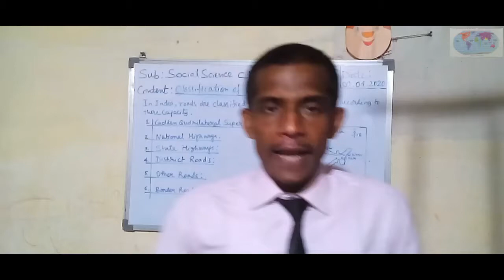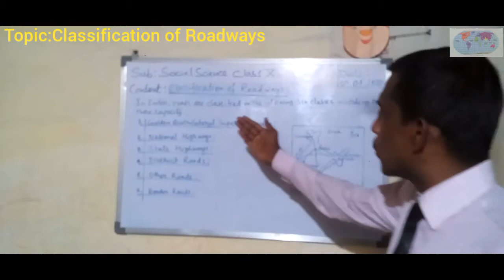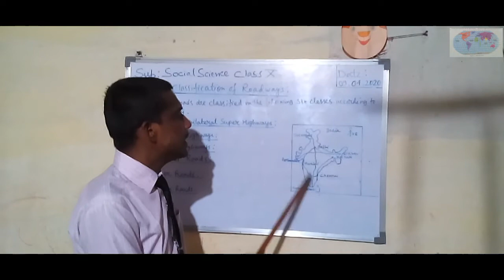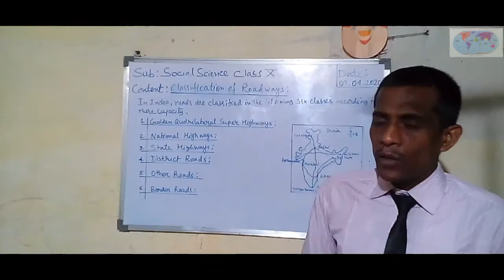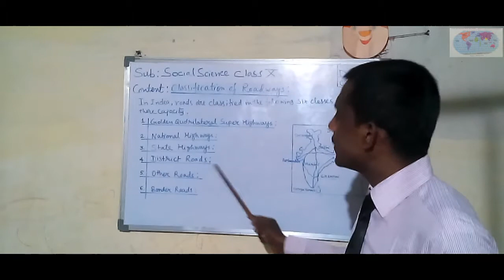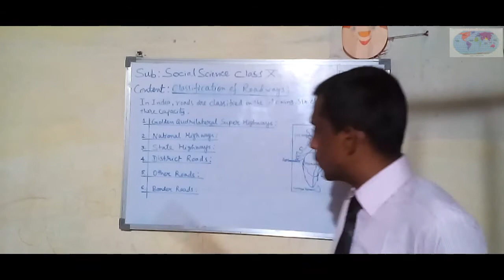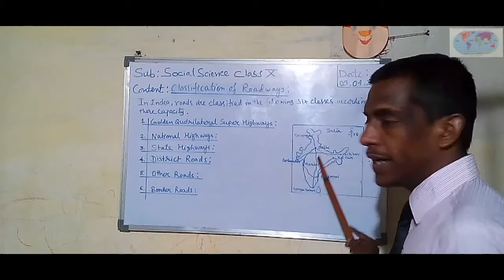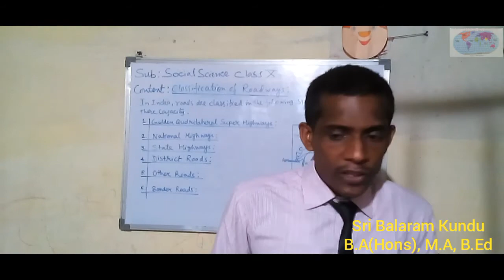How to Classify Roadways?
How to classify roadways! In this video I have discussed about how to classify roadways in easy ways. Roadways are mainly Golden Quadrilateral, National Highways, State Highways, District Roads, Other Roads and Border Roads. Roadways are very important for our economic development.

My studio set up equipments:
Ringlight stand
Boya mic
Camera: Canon Power Shot A 2300
Laptop: Acer aspire E 15  E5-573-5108
Background wallpaper